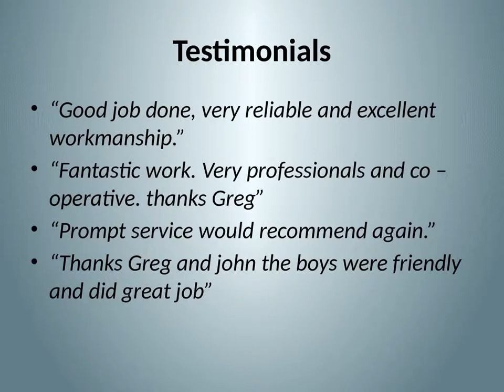Automatic Sliding Gates in Melbourne by Kontis Fencing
Building a strong business, constructing exceptional quality fences, gates and decking resulting in many satisfied customers.